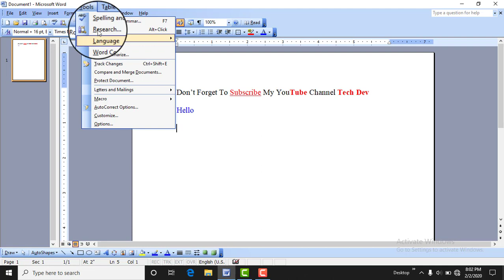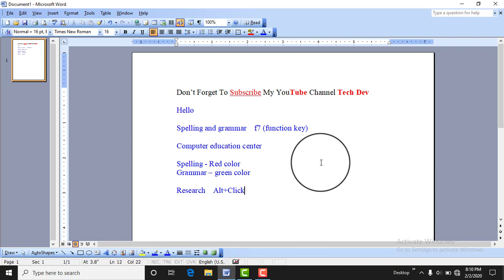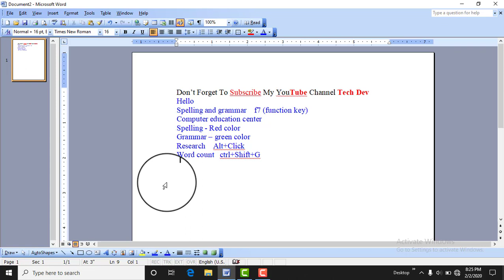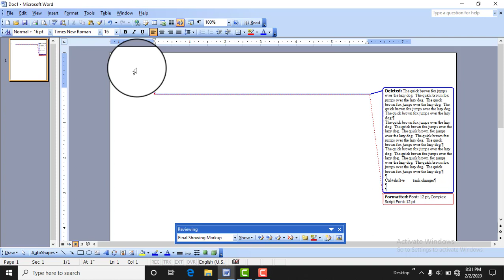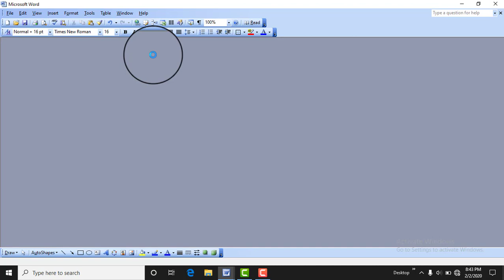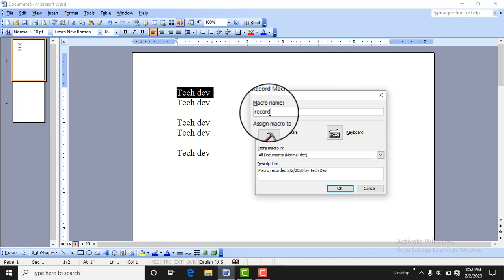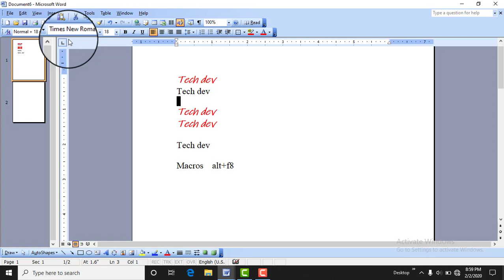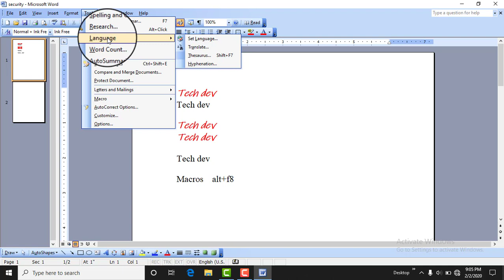Ms word tutorial 12 tools menu sub commands || in hindi || techdev || by dev bind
Hello guys..

ms word tutorial 10 part 1 (link)

ms word tutorial 10 part 2 (link)

what is word count,
what is mail merge,
what is customize,
what is options,
what is protect document,
what is spelling and grammar in ms word,
what is spelling in ms word,
what is grammar in ms word,
what is reaseach in ms word,
what is word count in ms word,
what is mail merge in ms word,
what is customize in ms word,
what is options in ms word,
what is protect document in ms word,